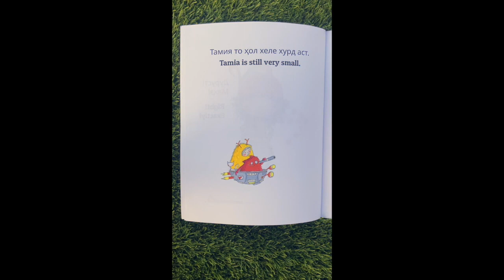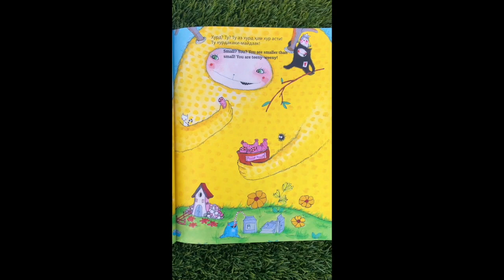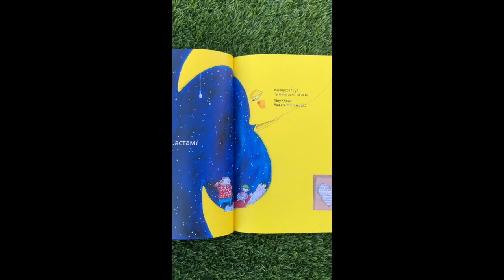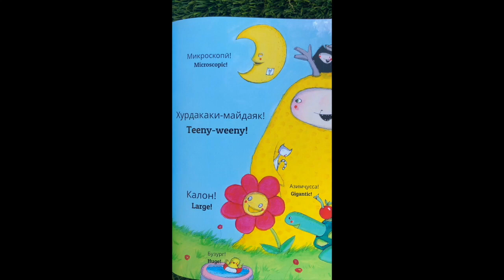Am I Small in English and Tajik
A bilingual story about size from Tajikistan